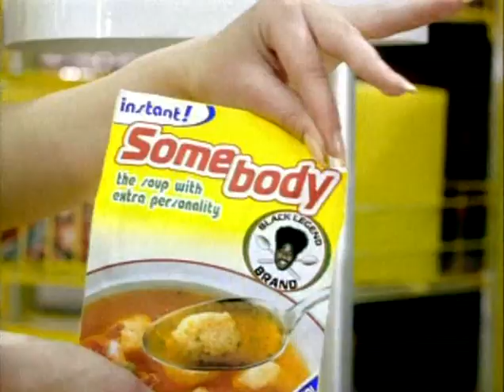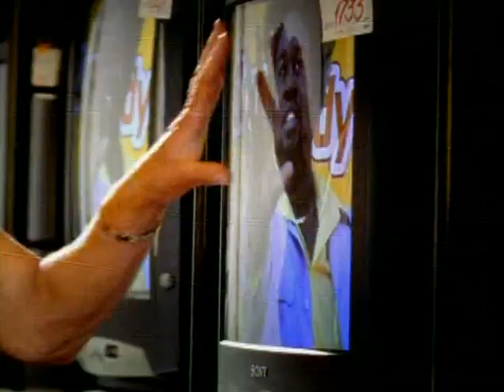black legend vs shortie - somebody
uskumatu ruberoid myyb hautist